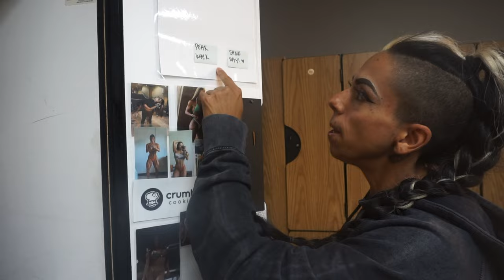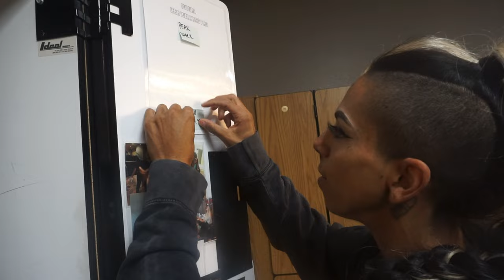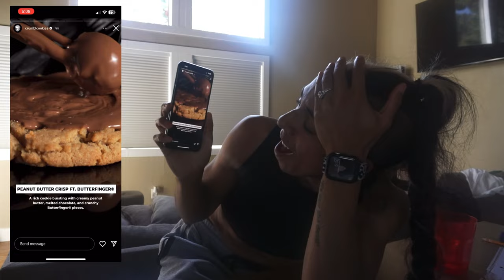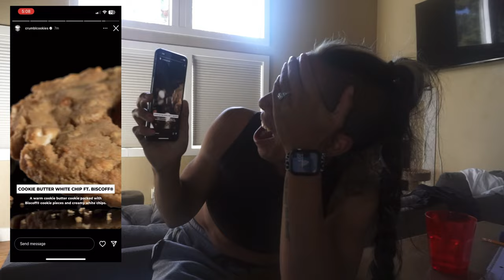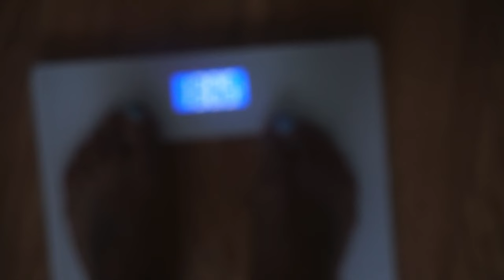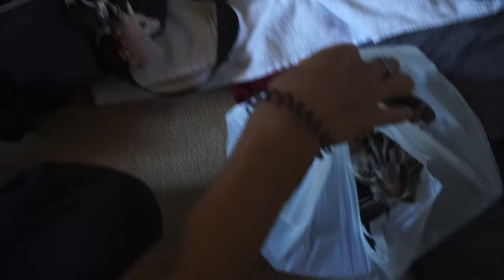PEAK WEEK FOR THE GOVERNORS CUP 2023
WE FREAKING MADE IT. SHOW DAY VLOG WILL BE COMING OUT SOON!